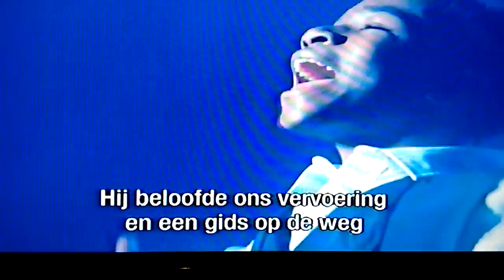That's the way